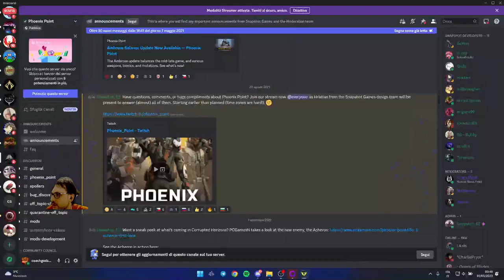Crusader del Lair perduto - Phoenix Point Longplay ITA - parte 73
Salvatori dell'umanità, bentornati su Phoenix Point!
🔥 diamo fuoco a due basi dei pandorani
🏃‍♀️ capiremo che mandare uno solo davanti è una pessima idea
🔨e pure colpire una spawnery da mischia non è una bella idea
🔫 Proveremo una coalizione di cecchini contro la spawnery

0:00 introduzione
0:23 sigla
0:50 geoscape - con una promessa che non manterrò
13:10 Pandoran nest - operazione "dividiamoci"
29:03 geoscape
30:36 Lair - operazione
56:14 geoscape e saluti finali

Seguimi!

🎶Intro and outro music:
Composer:  Polkavant